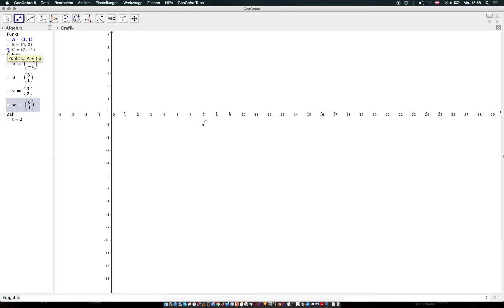Schuchter Art 5 Vektoren Vektor Punkt Skalar